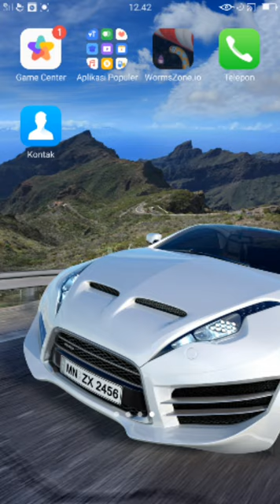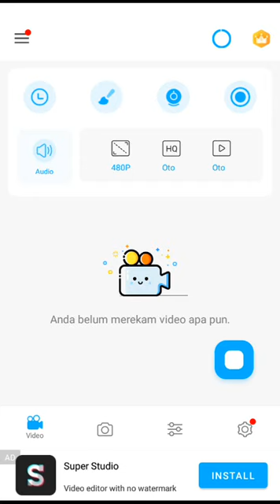emg blm harus bisa berarti kan ??